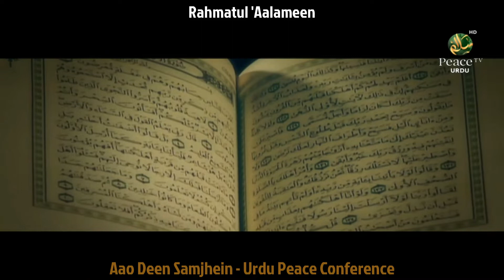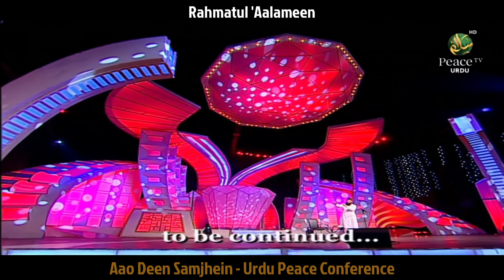Rahmatul 'Aalameen (رحمت العالمین) Part 2, Shaikh Abdul Hadi Umri (شیخ عبدالہادی عمری۔), Episode 32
رحمت العالمین

شیخ عبدالہادی عمری۔